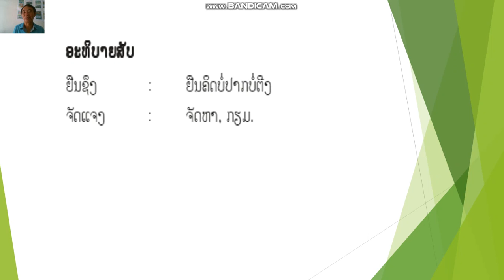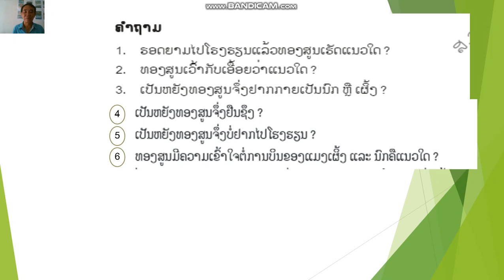ພາສາລາວ ປ4 ບົດທີ 7 ວັນທີ 29 3